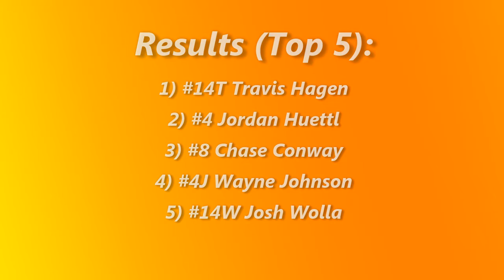Nodak Speedway IMCA Modified A-Main (8/21/16)